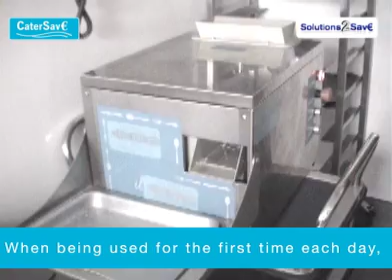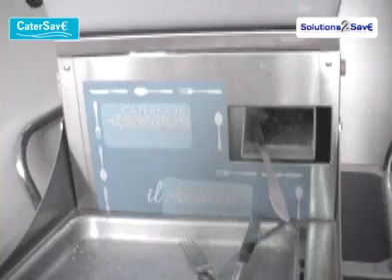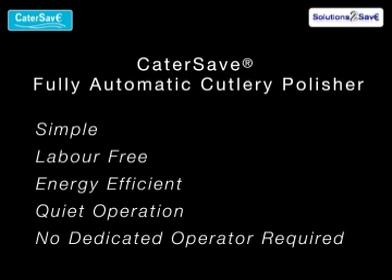Manual Feed Cutlery Polish and Auto Cutlery Polisher UK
CutleryPolishers.com Cater Save Cutlery Polishers in UK and worldwide; Manual Feed and Automatic Tray Based Systems are great for replacing the expensive work of polishing cutlery by hand.  CutleryPolishers.com are the best supplliers of cutlery equipment which quickly polishes cutlery and makes the cleaning and polishing of cutlery into a seamless simple task.  CutleryPolishers.com CaterSave Cutlery Polish machines are available in leading hotels and catering kitchens.  The cutlery systems give restaurants and catering companies quality shining of  cutlery using the handy CutleryPolishers.com Systems with CaterSave granulate.  Depending on your cutlery polishing requirements a hand feed or fully Automatic Cutlery Polisher can help you cust costs in your hospitality business and increase efficiency in your boh (back of house).